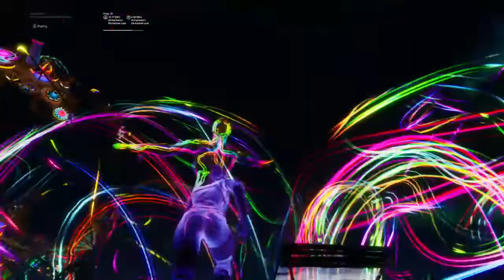Travis Scott event live